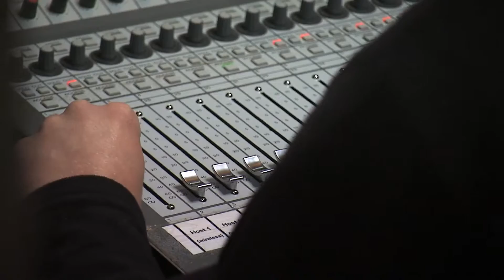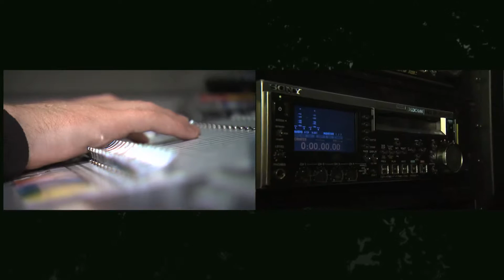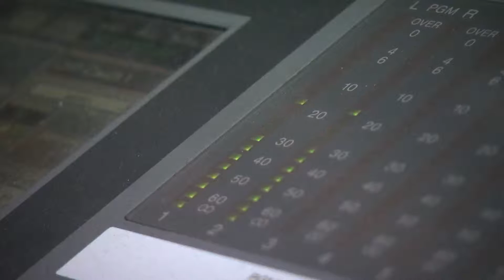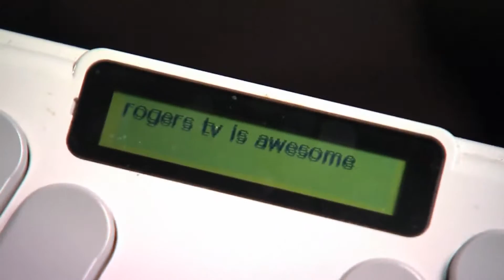Volunteer Profile - Jeff Rainey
Rogers tv volunteers are the foundation of our community channel.  Our volunteers are the focus of our gratitude as we celebrate National Volunteer Week 2016.  Thank you to all of our Rogers tv Volunteers.  We couldn't do it without you.  For more information about volunteering at Rogers tv go